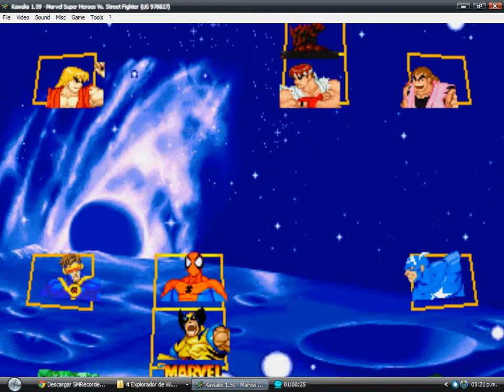Akuma & Cyber Akuma luchando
Akuma peleeando con su version cyber, haha..